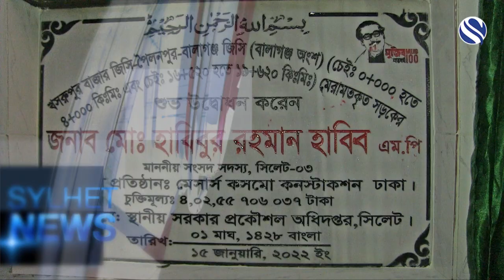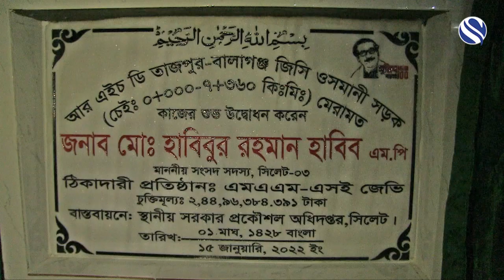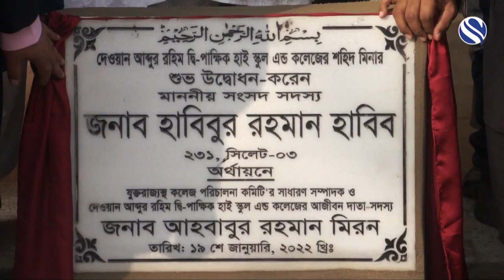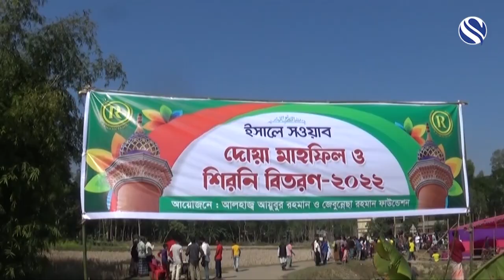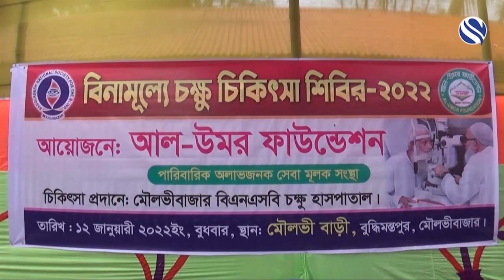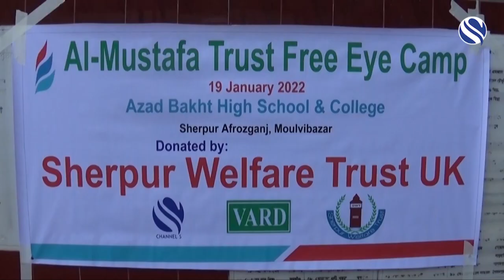Sylhet News 24 January 2022 | সিলেটের খবর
Channel S Television the UK Based Bangla Language television channel available in Europe. For Bangladeshi audience for one of the most powerful electronic media which can raise their voice across the world. Journey begun in July 2004, while a group of undiscovered talents took the challenge of broadcasting the television channel to the mainstream standard using the latest state of the art technology. Channel s TV has been voted the most popular Bengali channel outside Bangladesh.